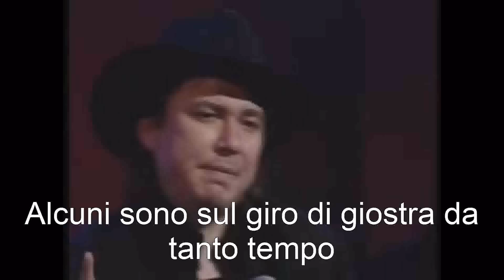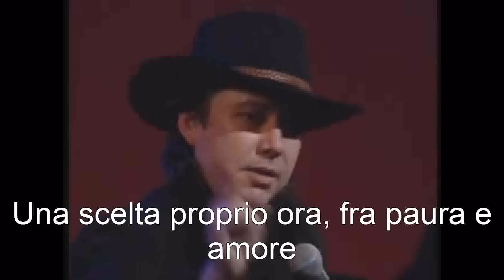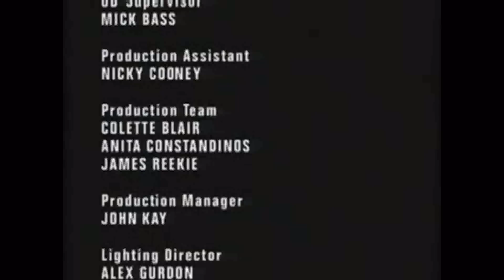Bill Hicks E' solo un giro di giostra!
Bill Hicks comico e genio americano, (1961-94) morto purtroppo troppo giovane.
Ma come molti talenti e menti di un livello superiore, aveva già visto e previsto situazioni e avvenimenti che sarebbero poi accaduti nei successivi 18 anni dalla sua morte.
Qua lo troviamo forse nel suo discorso più famoso mentre ci dà la più semplice prospettiva sul significato della vita.
Spero che vi godiate il video e se potete andate a ricercare la sua carriera/opere che nella sua breve vita ci ha lasciato cariche di significati.
Tradotto dal video originale caricato da Caricato da slinkloc505 in data 28/ago/2009
"Bill Hicks andthe meaning of life..."